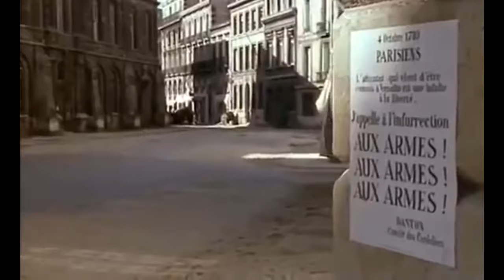The French Revolution | The March on Versailles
March on Versailles 1789
The Women’s March on Versailles, also known as The October March, The October Days, or simply The March on Versailles, was one of the earliest and most significant events of the French Revolution. On the morning of October 5, 1789, women in the marketplaces of Paris were near rioting over the high price and scarcity of bread. Their demonstrations quickly became intertwined with the activities of revolutionaries seeking liberal political reforms and a constitutional monarchy for France.

At the end of the Ancien Régime, the fear of famine became an ever-present dread for the lower strata of the Third Estate. Rampant rumors of a conspiracy theory held that foods, especially grain, were purposely withheld from the poor for the benefit of the privileged (the Pacte de Famine). Stories of a plot to destroy wheat crops in order to starve the population provoked the so-called Great Fear in the summer of 1789.

Despite its post-revolutionary mythology, the march was not a spontaneous event. Speakers at the Palais-Royal mentioned it regularly and the idea of a march on Versailles had been widespread. The final trigger came from a royal banquet held on October 1 at which the officers at Versailles welcomed the officers of new troops, a customary practice when a unit changed its garrison. The royal family briefly attended the affair. The lavish banquet was reported in newspapers as nothing short of a gluttonous orgy. Worst of all, the papers dwelt scornfully on the reputed desecration of the tricolor cockade; drunken officers were said to have stamped upon this symbol of the nation and professed their allegiance solely to the white cockade of the House of Bourbon. This embellished tale of the royal banquet became the source of intense public outrage.
The march symbolized a new balance of power that displaced the ancient privileged orders of the French nobility and favored the nation’s common people, collectively termed the Third Estate. Bringing together people representing sources of the Revolution in their largest numbers yet, the march on Versailles proved to be a defining moment of that Revolution.

The Day of the March
On the morning of October 5, a young woman struck a marching drum at the edge of a group of market women who were infuriated by the chronic shortage and high price of bread. From their starting point in the markets of the eastern section of Paris, the angry women forced a nearby church to toll its bells. More women from other nearby marketplaces joined in, many bearing kitchen blades and other makeshift weapons. As more women and men arrived, the crowd outside the city hall reached between 6,000 and 7,0000 and perhaps as high as 10,000. One of the men was Stanislas-Marie Maillard, a prominent conqueror of the Bastille, who by unofficial acclamation was given a leadership role.

When the crowd finally reached Versailles, members of the National Assembly greeted the marchers and invited Maillard into their hall. As he spoke, the restless Parisians came pouring into the Assembly and sank exhausted on the deputies’ benches. Hungry, fatigued, and bedraggled from the rain, they seemed to confirm that the siege was mostly a demand for food. With few other options available, the President of the Assembly, Jean Joseph Mounier, accompanied a deputation of market-women into the palace to see the king. A group of six women were escorted into the king’s apartment, where they told him of the crowd’s privations. The king responded sympathetically and after this brief but pleasant meeting, arrangements were made to disburse some food from the royal stores with more promised. Some in the crowd felt that their goals had been satisfactorily met.

However, at about 6 a.m., some of the protesters discovered a small gate to the palace was unguarded. Making their way inside, they searched for the queen’s bedchamber. The royal guards fired their guns at the intruders, killing a young member of the crowd. Infuriated, the rest surged towards the breach and streamed inside.

Although the fighting ceased quickly and the royal troops cleared the palace, the crowd was still everywhere outside. Lafayette (commander-in-chief of the National Guard), who had earned the court’s indebtedness, convinced the king to address the crowd. When the two men stepped out on a balcony an unexpected cry went up: “Vive le Roi!” The relieved king briefly conveyed his willingness to return to Paris. After the king withdrew, the exultant crowd would not be denied the same accord from the queen and her presence was demanded loudly. Lafayette brought her to the same balcony, accompanied by her young son and daughter. However pleased it may have been by the royal displays, the crowd insisted that the king come back with them to Paris. At about 1 p.m. on October 6, the vast throng escorted the royal family and a complement of 100 deputies back to the capital, this time with the armed National Guards leading the way.